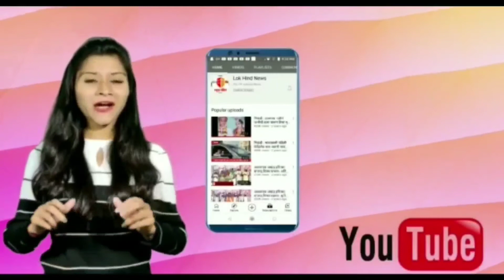शाळा व्यवस्थापन समिती नारायणगाव तर्फे "गुरुजीं" चा सन्मान